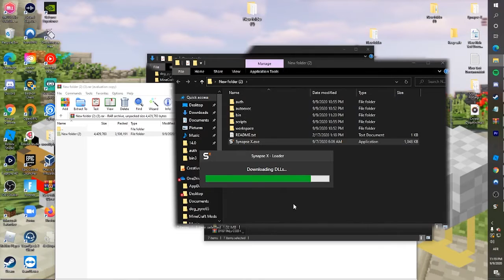Synapse X Cracked Free Download 2020 Free Roblox Exploit Working in September 2020 🔥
videos
    I make cheats for such games: CS:GO, Valorant, Roblox, PUBG and et                                                                                                                          _______________________________________________________________________